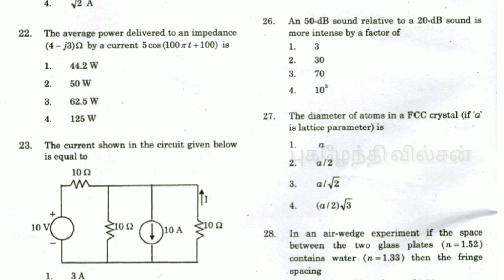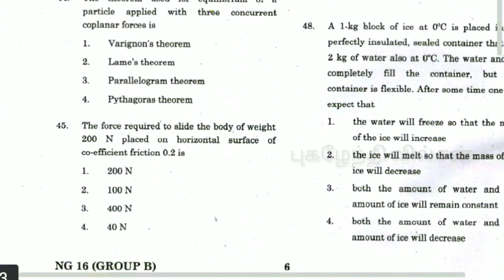TANCET 2019 Previous 2016 Question Paper ME,MTech, MArch MPlan | Part 2 Basic Engineering & Science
உங்களுக்கு TANCET 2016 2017 ME MTech MArch MPlan  Question Papers வேண்டும் என்றால் email செய்யவும்...!!

1.Your Name
2.Department ( Which Discipline)

Applications for Tamil Nadu Common Entrance Test (TANCET) 2019 conducted by Anna University, Chennai on behalf of the Government of Tamil Nadu from candidates who seek admission to 1. M.B.A., 2. M.C.A. and 3. M.E. / M.Tech. / M.Arch. / M.Plan. Degree Programmes for the academic year 2019 – 2020 offered at University Departments, University Colleges of Engineering, Regional Campuses of Anna University, Annamalai University, Government and Government Aided Colleges (Engineering, Arts & Science Colleges) and Self-financing Colleges (Engineering, Arts & Science Colleges including stand-alone Institutions) in Tamil Nadu can be registered only through Online. Some Universities and Self-Financing Engineering Colleges may also opt to admit the candidates on the basis of marks obtained in TANCET 2019. Other State candidates can appear for the entrance test, but the eligibility conditions will be stipulated by the admitting authority / University.